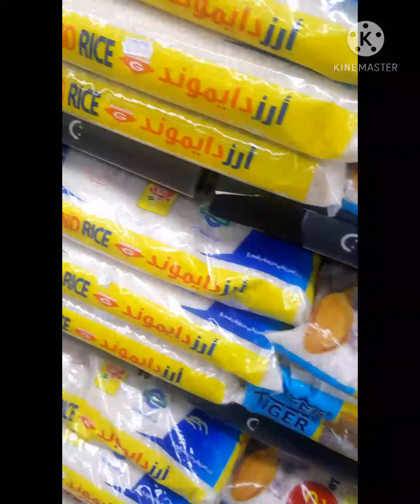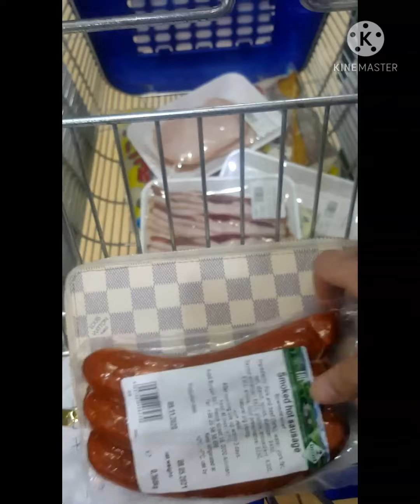31 January 2021